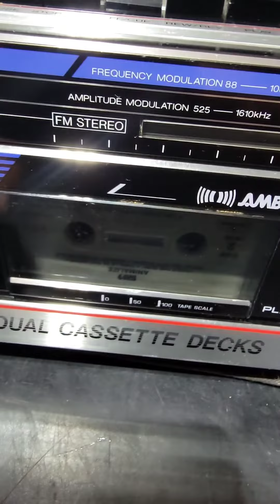Testing Vintage Boombox Quasar GX3636 RARE WORKS GREAT